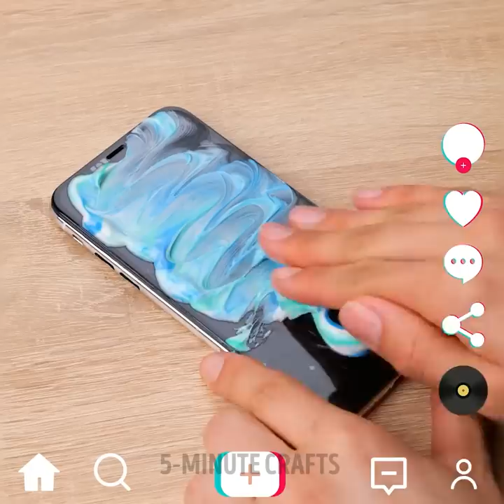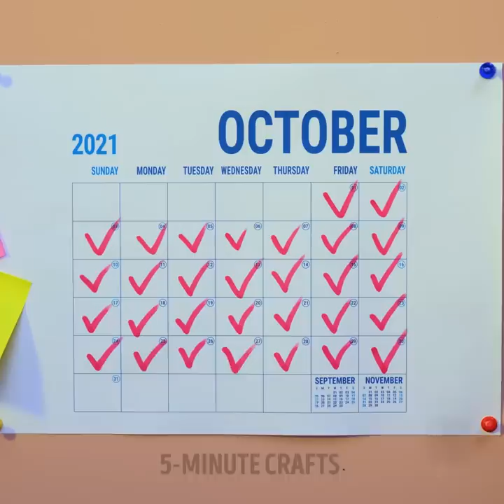VIRAL TIKTOK HACKS GOT TESTED | Random Tricks For Everyday Life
TIMESTAMPS:
00:00 How to cut cucumber fast
01:30 If you're dropping airpods
04:55 Cake frosting tutorial
06:25 Jelly food prank
10:13 DIY rainbow marker